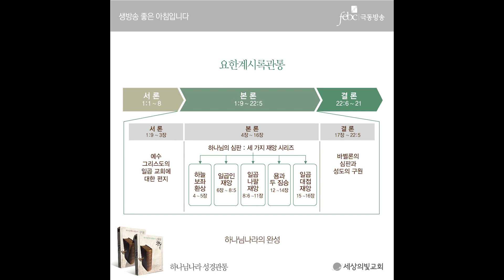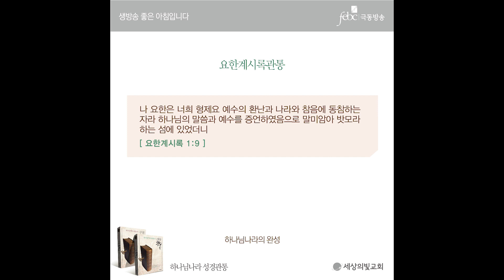극동방송 하나님나라 성경관통 각권편 66주차 "요한계시록관통"